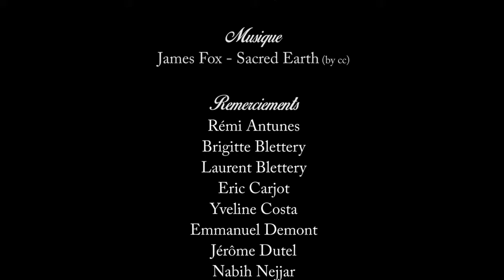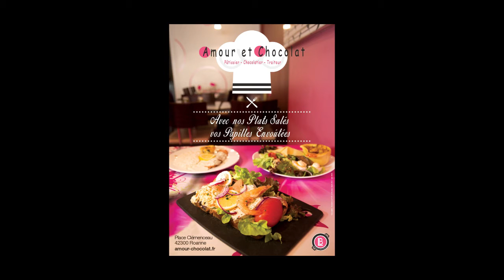Amour et chocolat